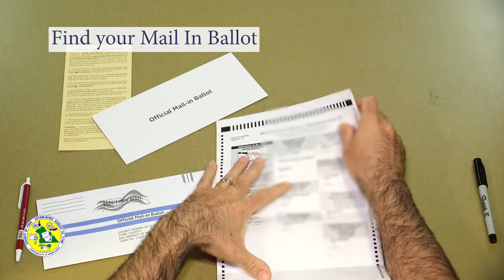Election Voter Guide- How to Vote by Mail In Ballot